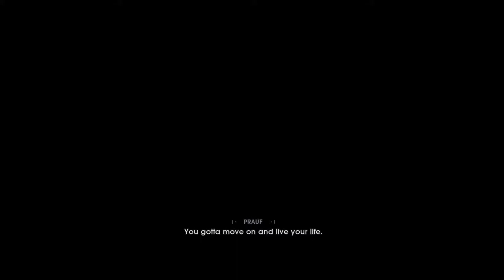Justin Lin playing STAR WARS Jedi: Fallen Order™